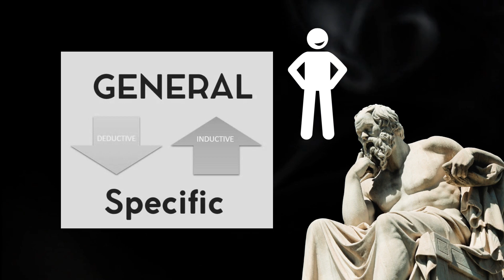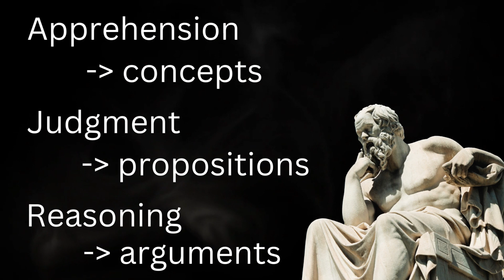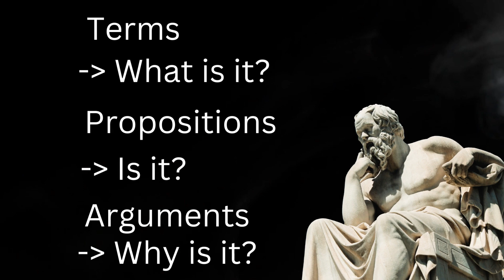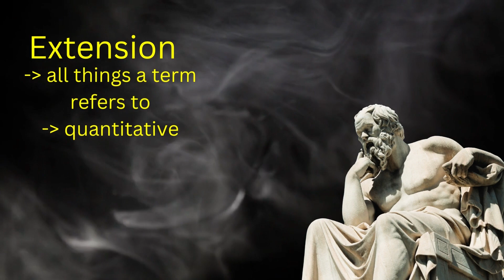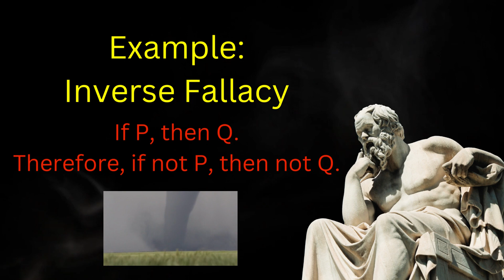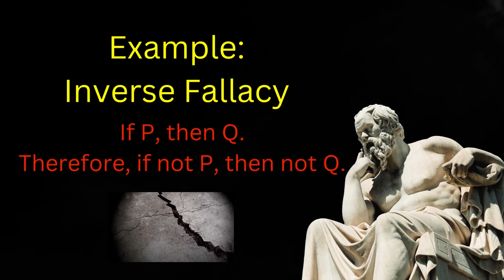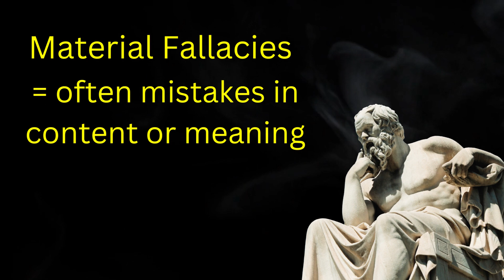7 Minute Introduction to Logic - Philosophy Basics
Pat offers a brief (less than 7 minute) introduction to logic and argumentation. Included is a discussion of deductive vs inductive reasoning, the different acts of the mind, extension and connotation, and formal vs informal fallacies.